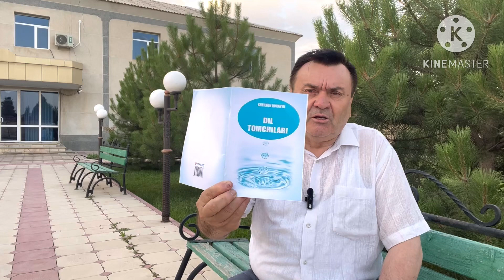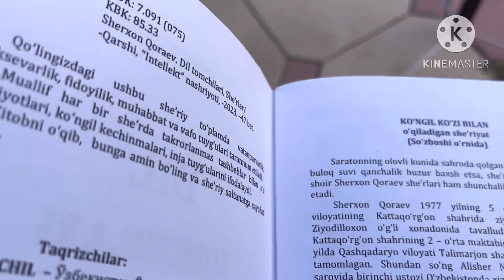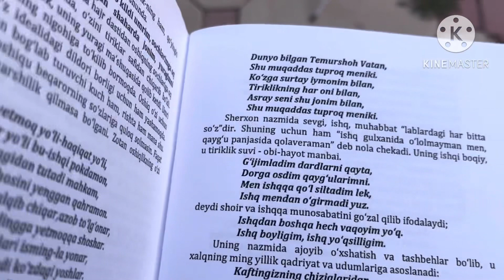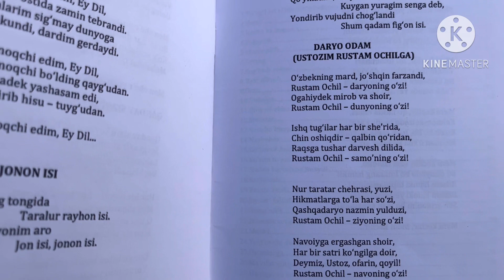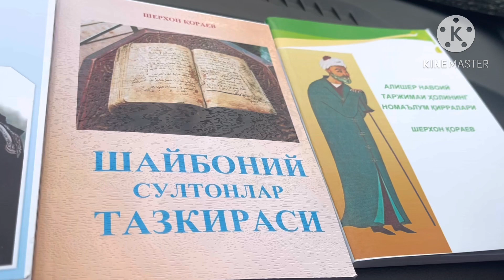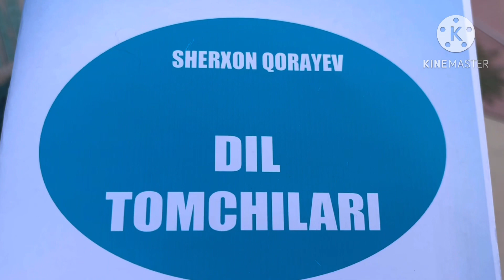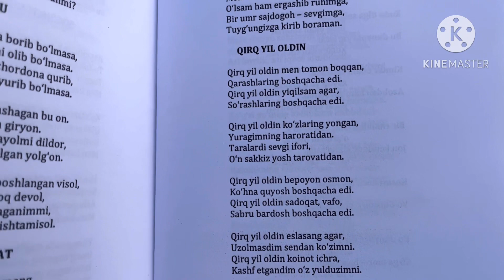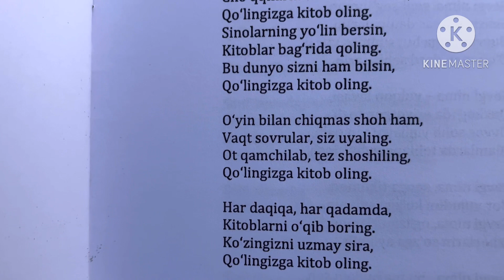She’riyat ummonidagi dil tomchilari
Iqtidorli shoir va olim Sherxon Qorayev ijodiga chizgilar